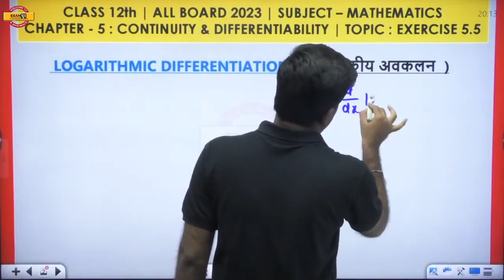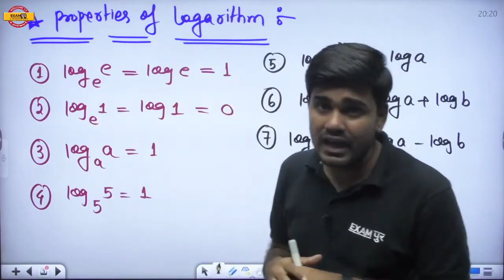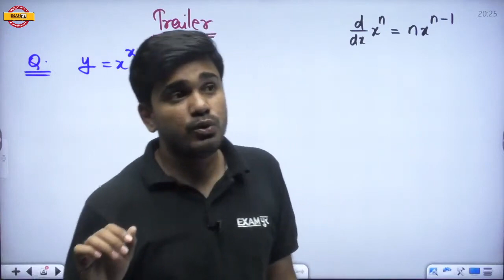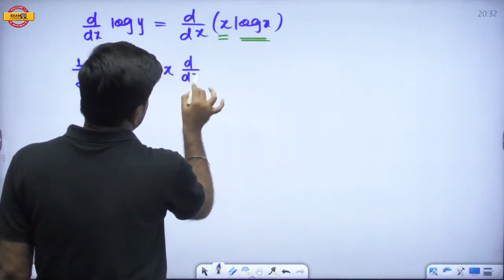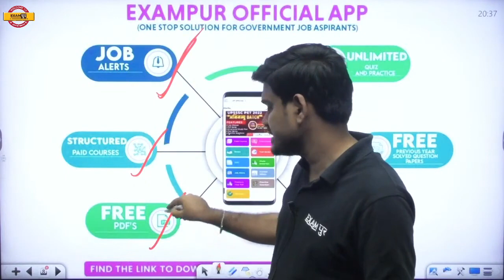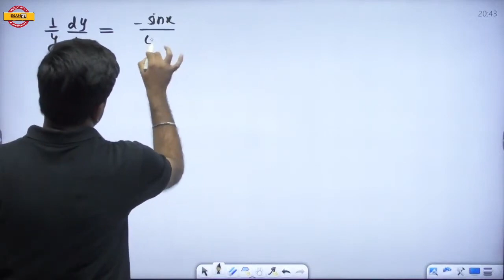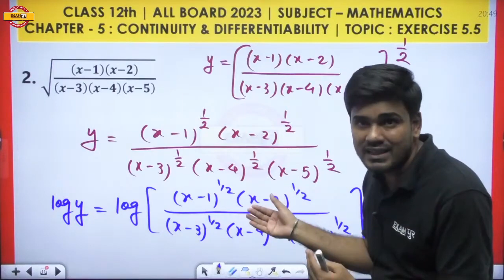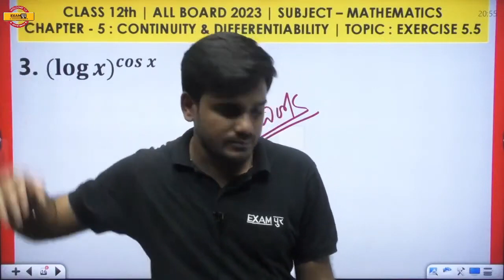CLASS 12 MATHS CHAPTER 5 | CONTINUITY AND DIFFERENTIABILITY | BY RAVI SIR EXAMPUR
NEET 2023 के लिए  बच्चों जल्दी से गूगल फॉर्म को भर दीजिये ताकि आप अपने टीचर से zoom कॉल पर बात कर सकें